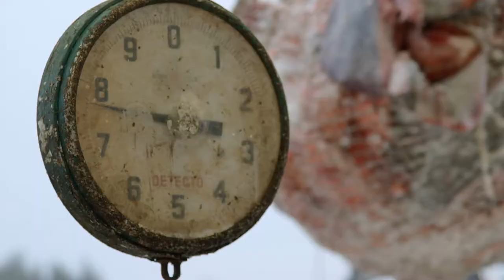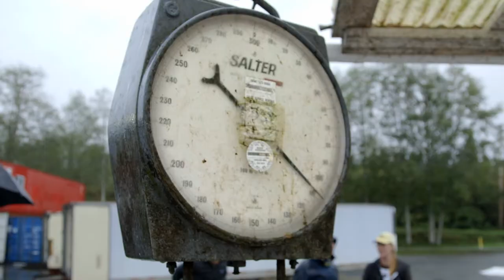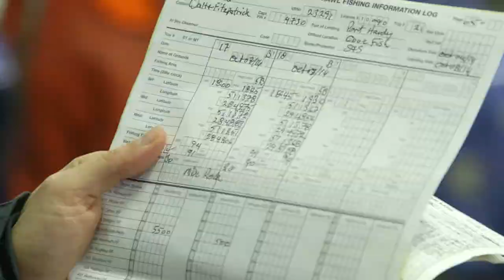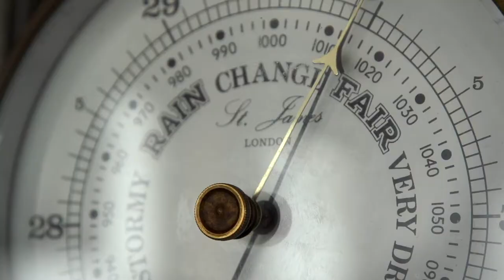Fishing smarter: Securing the British Columbia fishery for generations to come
British Columbia’s Groundfish fishery has transformed from a race to catch the last fish, to a sustainability success story. Fishermen are leading the way to catch fish in a system that enables them to sustainably fish while enjoying more security, flexibility, and personal safety. Hear from fishermen, regulators, and scientists as they tell this story.